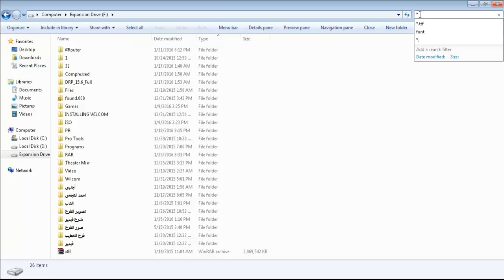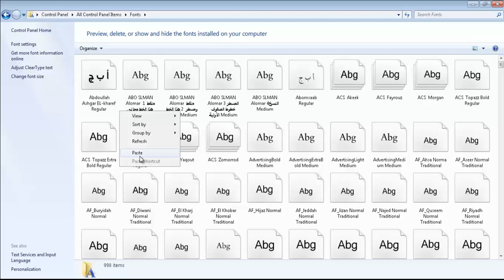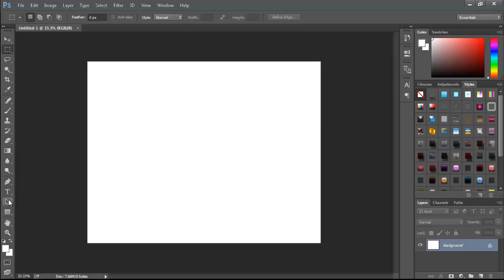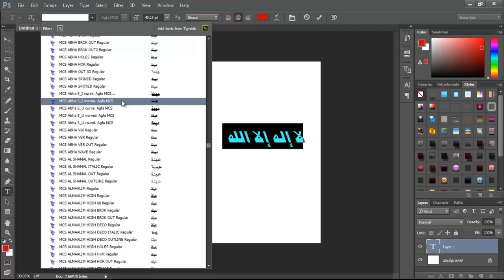شرح طريقة اضافة الخطوط للوندوز بطريقة صحيحة